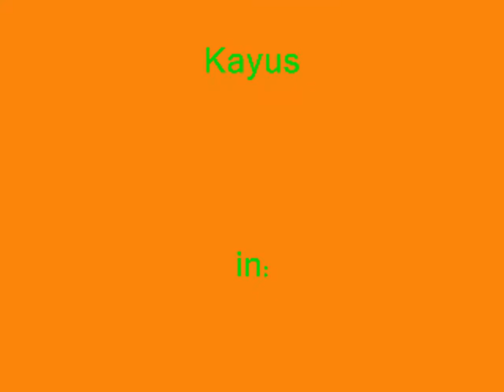Nature in Romania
oh, yeah, that's my dog over there!!! and the place where I live. :)